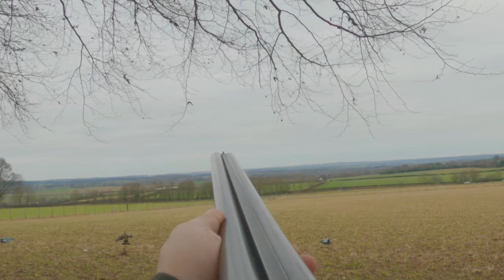Bolting Rabbits To The Gun With Ferrets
Bolting Rabbits To The Gun Using Ferrets

For more info on the shells used in the video